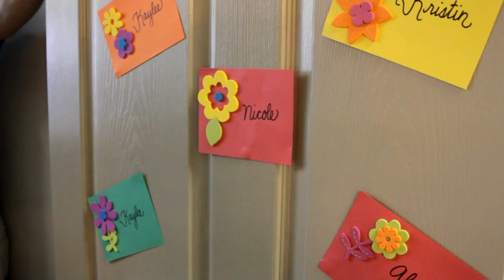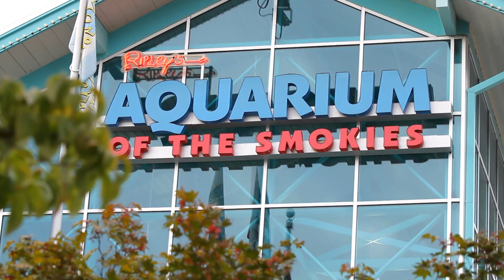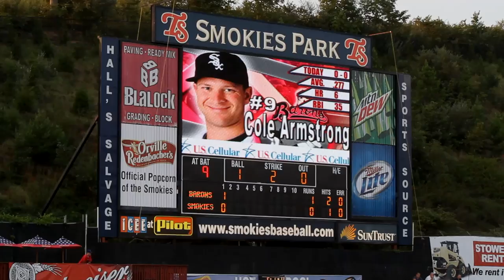Highlights from the Opening Days of the Crown College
You are encouraged to take a look at a few highlights from our students' first days of the Fall 2010 Semester at The Crown College of the Bible.